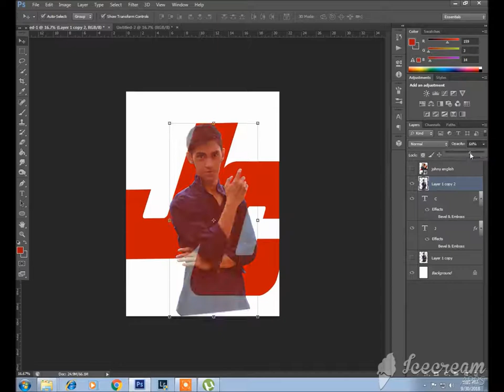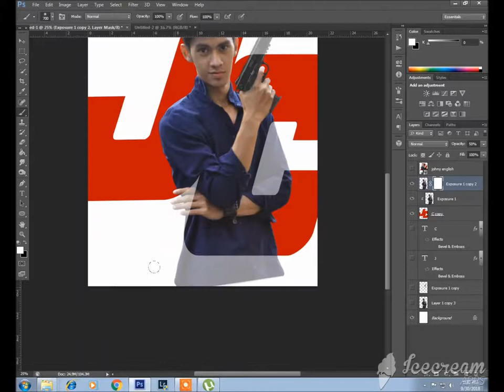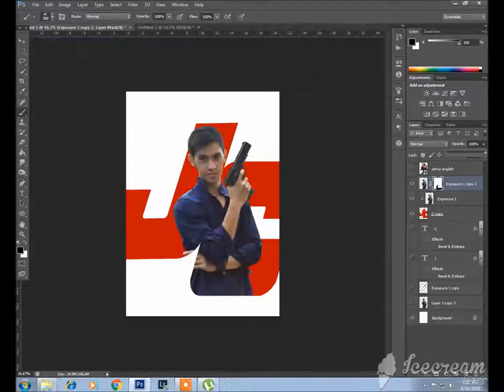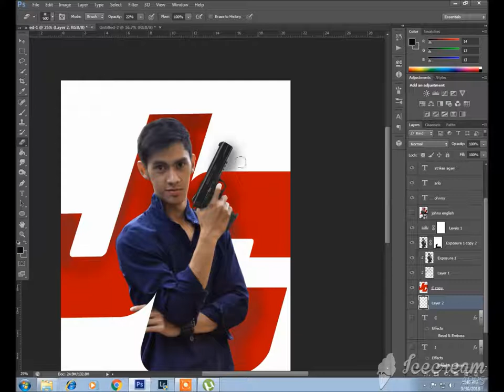Hollywood movie poster Clipping mask | Brush (Adobe Photoshop Cs6)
If you want to try this and make slower version simply download this video
Open in VLC
Click the playback button
Select Slower and do this again in 8x